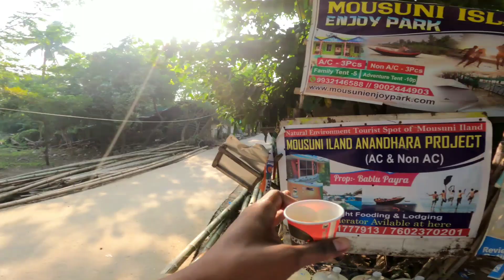Kolkata To Mousuni🔥শীতকালে চলে আসুন | রিয়াজি মটন কষা পমফ্রেট মাছ ,চিকেন খেলাম । Mousuni Island Tour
Hello hope you are doing well. It me Amjad Ali From Indian love to Travel and eating i will explore and show you the different States and different countries video .

Deepak Dada

Facebook - Instagram Page ( Alis Foody )

Mousuni Island 2022 | Mousuni Island Tour | Mousuni Deep Boat Safari | Enjoy park camp

Mousuni Island or Mousuni Deep is famous for travellers camp near Bakkhali and Sagar island at South 24 Pargana district in West Bengal in India. Enjoy the night stay at tents, tour of Mousuni mohona, boat trip to Jammu island, evening camp fire and barbecue chicken at Mousuni island. Mousuni island is 3 hours train journey from Sealdah station. There is also bus service from Dharmatala. Nearest railway station is Namkhana.

What is the best time to visit Mousuni island?
October to March is the best time to visit Mousuni island.

How to reach Mousuni island ?
To reach Mousuni island you have to first reach Namkhana railway station. From there cross Chinai river vis Bagdanga ferry ghat or Hujuter ferry ghat or Patibunia ferry ghat and take a toto to reach Mousuni island .